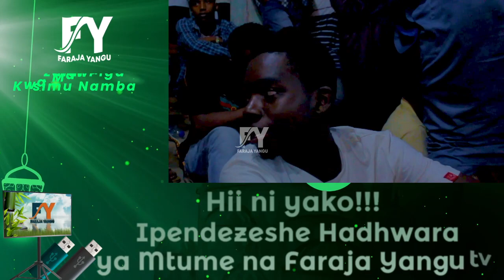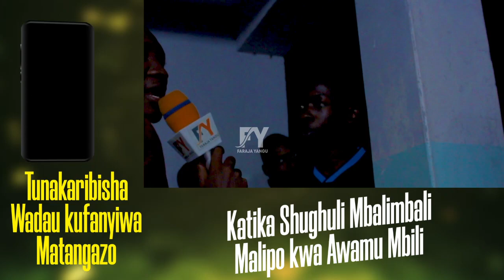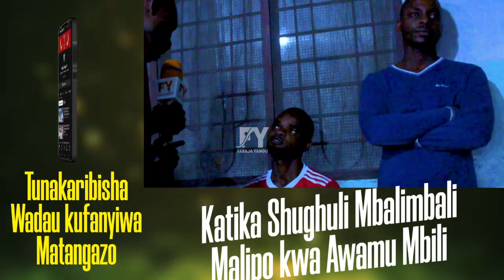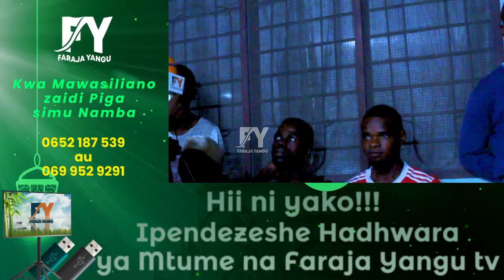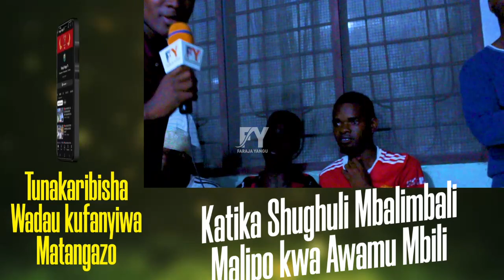🔴live MAONI YA QASWIDA MOJA MOJA BAINA YA MIAMBA MIWILI AL AMIN VS GHAZZAL